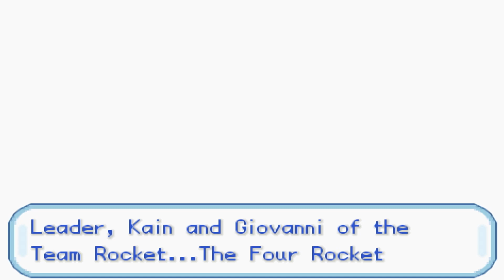Pokemon Cloud White 2 - Part 2 - The Bugs Just Keep Coming And Rock Smash